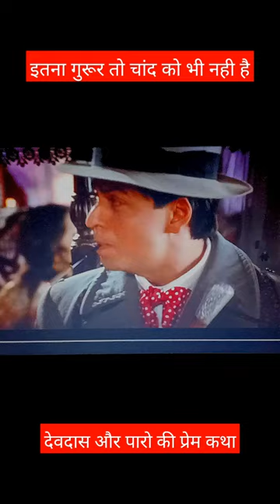Devdas best movie scene/ devdas /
Experience the best movie scenes of all time, from heart-stopping action to tear-jerking emotions. Join us on a cinematic journey with carefully curated uploads that bring the silver screen to life. Lights, camera, action!